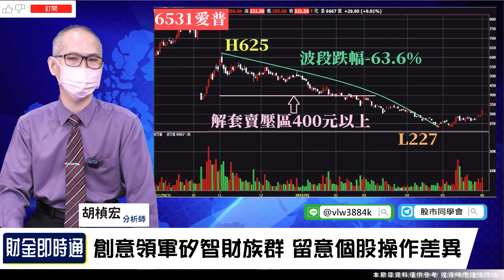財金即時通-20220601／矽智財再發動 邊拉邊出小心上當？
台積電傳出明年1月漲價📈
盤面上的矽智財族群再度發動🔥
不過個股操作卻是大不相同❓
來聽聽胡老師怎麼說💖
🔥開課啦！更多財經消息都在【股市同學會】
🔥貨櫃航運六月起風 這指標是大漲關鍵？